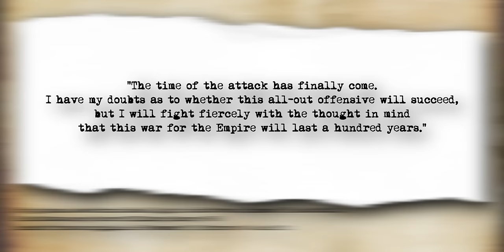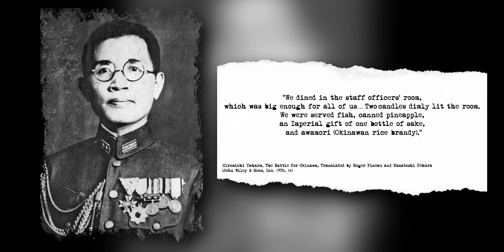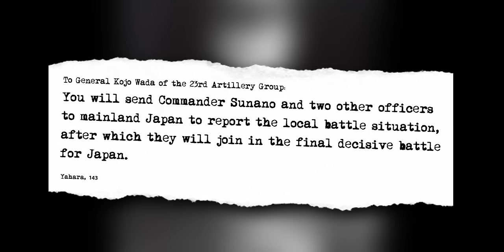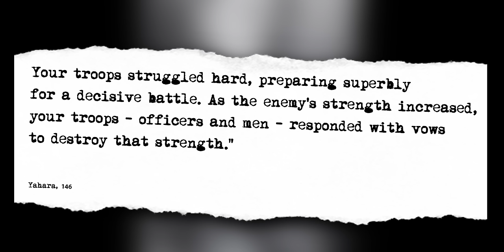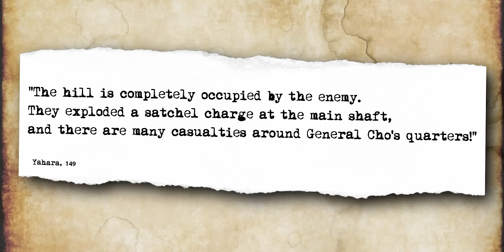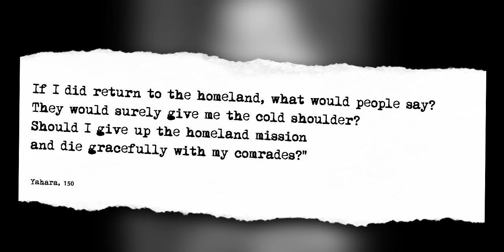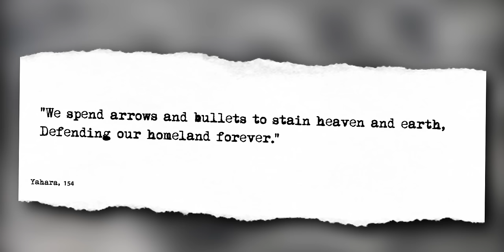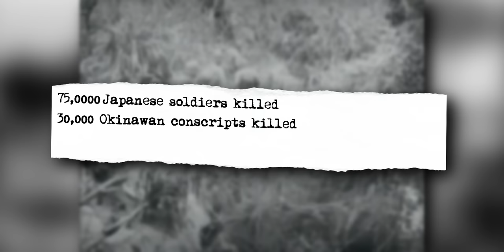The Last Days of Okinawa, 1945 FULL DOCUMENTARY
The last days of the Battle of Okinawa are told from the Japanese perspective. Taken largely from the memoir of Colonel Hiromichi Yahara, this documentary gives an in-depth look at the final moments inside Mabuni Caves in June 1945.

00:00 - Introduction
05:07 - Decision for Harakiri
08:39 - June 20th, 1945
11:03 - Word from Imperial War Ministry, Japan
13:00 - June 21st, 1945
18:30 - Final Banzai Charge
19:25 - June 23rd, 1945
22:05 - The end of fighting on Okinawa

Sources

Appleman, Roy; Burns, James; Gugeler, Russel; Stevens, John (1948). Okinawa: The Last Battle. United States Army Center of Military History. Archived from the original on 8 November 2010. Retrieved 14 June 2010.

Craven, Wesley Frank, and James Lea Cate, eds. The Army Air Forces in World War II, Volume Five, the Pacific: Matterhorn to Nagasaki June 1944 to August 1945. Chicago: University of Chicago Press, 1953.

Frame Sgt. Rudy R, Jr. "Okinawa: The Final Great Battle of World War II | Marine Corps Gazette". Mca-marines.org. December 14, 2013.

"Okinawa: The Costs of Victory in the Last Battle". The National WWII Museum. 7 July 2022.

Yahara, Hiromichi, The Battle for Okinawa. Translated by Roger Pineau and Masatoshi Uehara. John Wiley & Sons, Inc. 1995.